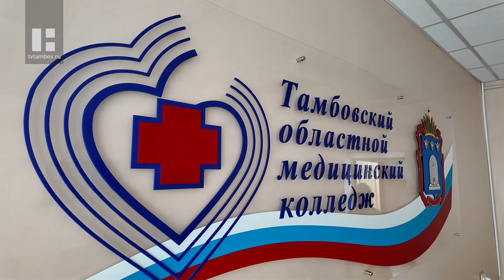Максим Егоров поручил провести проверку в областном медицинском колледже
Глава региона Максим Егоров поручил провести проверку в областном медицинском колледже. Поводом стало нашумевшее видео, в котором выпускница пожаловалась на то, как устроен образовательный процесс в учебном заведении и на отношение преподавателей. Руководитель области лично посетил колледж и встретился с коллективом.